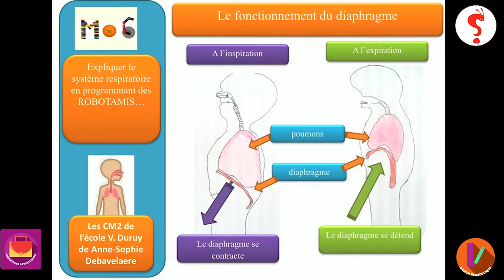MOOC - Conversion numérique - Se lancer dans le projet JL-1/13